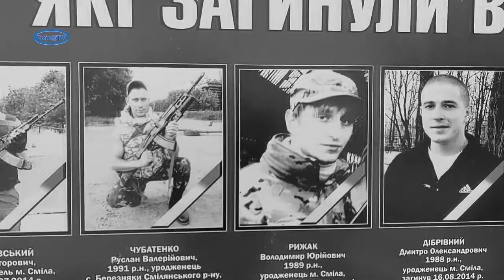Привітання з Днем захисника України, Днем українського козацтва, Покровою